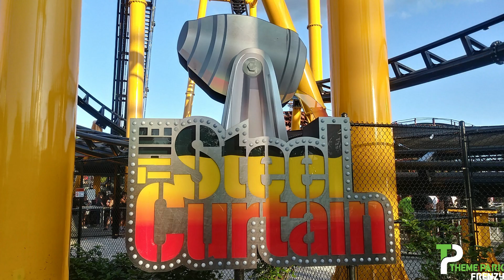Steel Curtain off ride P.o.v 2019